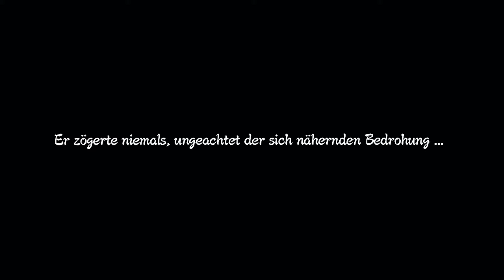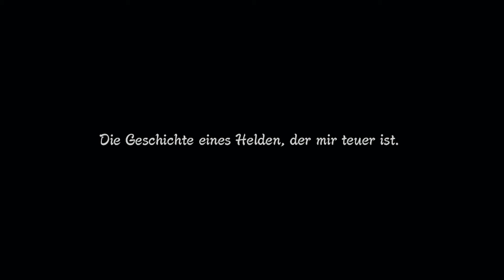Naruto Shippuden Ultimate Ninja Storm 3: Die Geschichte #2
Basierend auf der Erfolgs-Anime-Serie NARUTO SHIPPUDEN entfesselt NARUTO SHIPPUDEN: Ultimate Ninja STORM 3 einen Wirbelsturm von mitreißender Ninja-Action und aufregenden Abenteuern, für welche die Franchise bekannt ist. Mit über 80 spielbaren Charakteren, ausgefeilten Online-Modi und einer verbesserten Kampf-Mechanik kann jetzt jeder zum Ninja-Meister werden!
Im Story-Modus werden die Spieler mitten hineingeworfen, in eine Reihe aufregender Abenteuer und Ereignisse rund um den vierten Ninjaweltkrieg. NARUTO SHIPPUDEN: Ultimate Ninja STORM 3 enthält das umfangreichste Charakter-Aufgebot aller Zeiten und präsentiert den Fans eine Vielzahl ihrer Lieblingspersönlichkeiten aus dem NARUTO-Universum, egal ob Freund oder Feind. Zum ersten Mal in der Geschichte von Ultimate Ninja STORM ist es den Spielern möglich, die aufregendsten Szenen des original NARUTO SHIPPUDEN-Anime nachzuspielen. In der neuen Einer-gegen-Viele-Action Stage können die Spieler ihre Ninja-Fähigkeiten ausgiebig testen, im Spiel schließlich werden die elektrisierenden Kämpfe nur von den gigantischen, filmreifen Bosskämpfen übertroffen, welche die Spieler mit ruchlosen Bösewichten und riesigen Monstern konfrontieren. Die Spieler können in umfangreichen Multiplayer-Modi mit anderen Spielern auf der ganzen Welt messen und eigene Turniere sowie Freundschafts-Wettkämpfe organisieren. Anhand der Spieler-Karten können sie sich mit Hilfe von Statistiken über gewonnene und verlorene Kämpfe und Kampfstile ein genaues Bild der Konkurrenz machen.

Der dritte Teil der Ultimate-Ninja-Storm-Reihe erschien ursprünglich nur für Konsolen. Zusammen mit dem DLC »Full Burst«, das neue Kapitel, Spielcharaktere, Missionen und Kostüme hinzufügt, erscheint das Anime-Beat 'em up auch für PC

Spielname: Naruto Shippuden Ultimate Ninja Storm 3 Full Burst
Plattform: PC (PS3, Xbox 360)
Genre: Action
Untergenre: Beat 'em up
Release D: 25. Oktober 2013
Publisher: Namco Bandai
Entwickler: Cyber Connect 2 Co., Ltd